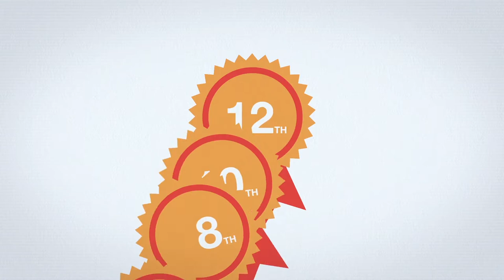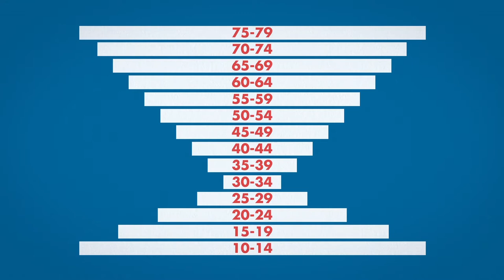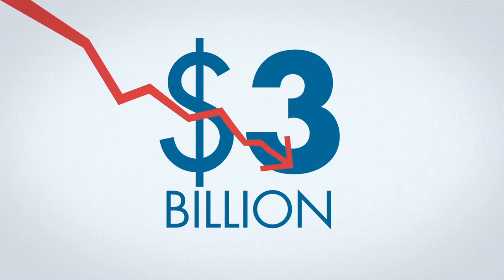Movie Infographic on Asthma